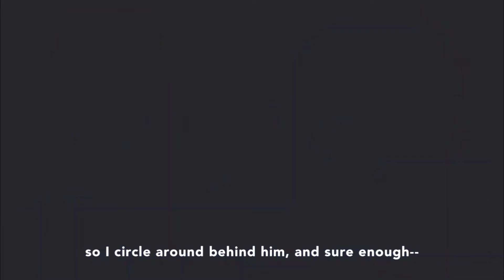nagisa vs takaoka